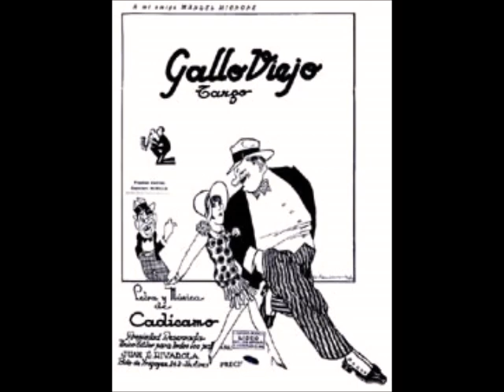GALLO VIEJO - TANGO - ENRIQUE CADÍCAMO -1927